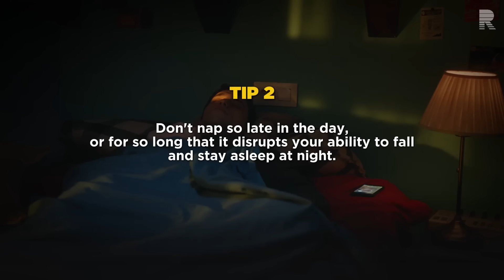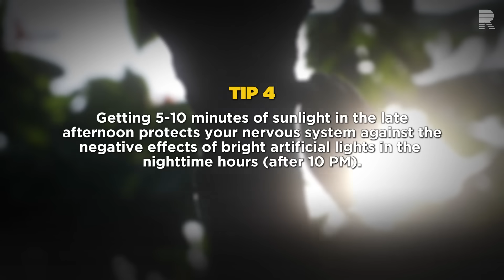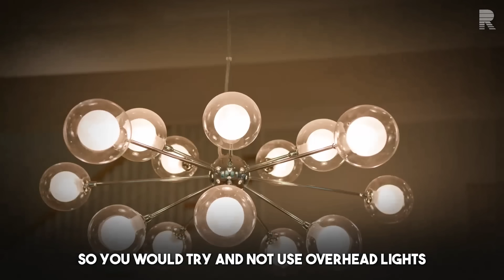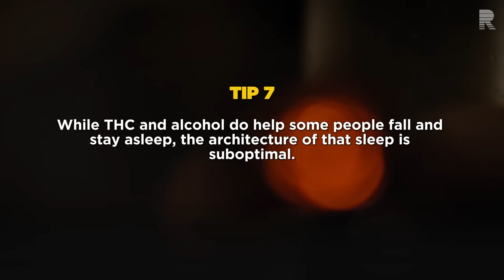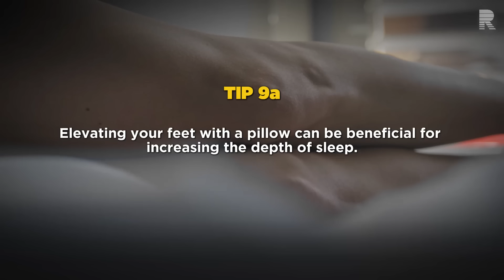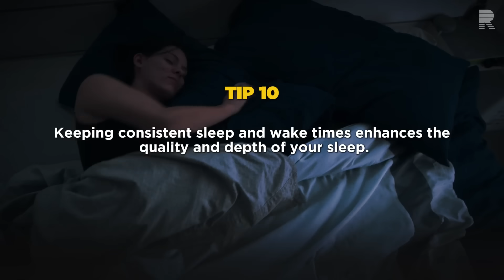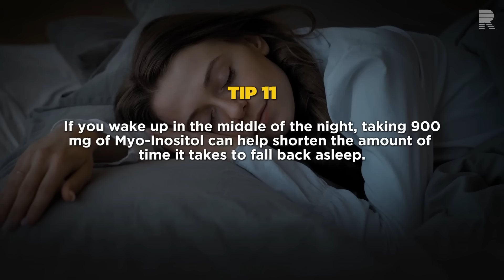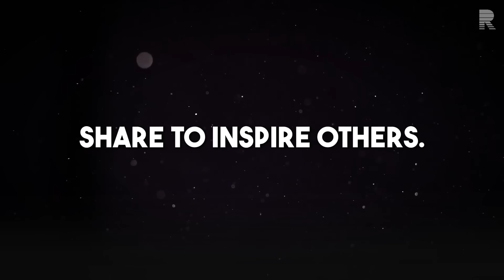15 Tips to Fall Asleep Faster & Sleep Better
Andrew Huberman shares 15 science-based tips—including supplementation—to get a better night’s sleep.

00:00 Intro
00:24 Caffeine
01:16 Naps
01:46 Exercise
02:39 Sunlight
03:26 Artificial Light
05:25 Temperature
05:53 Alcohol & THC
06:23 Eye Masks
07:03 Head/Foot Elevation
07:44 Consistency/Weekends
08:48 Supplements